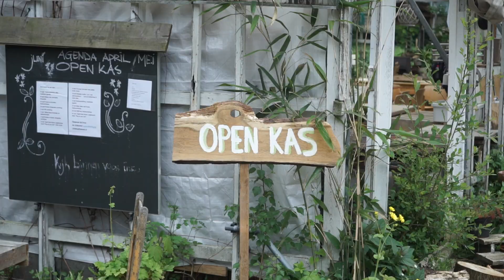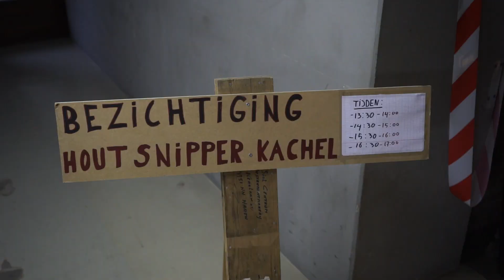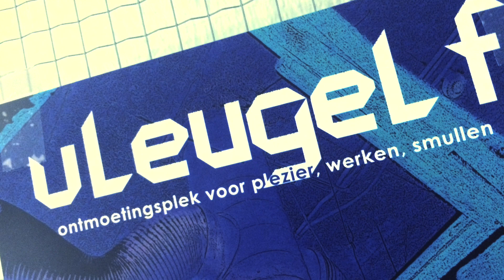Vleugel F - Impressie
17 mei 2015 @ Biotoop Vleugel F, Haren